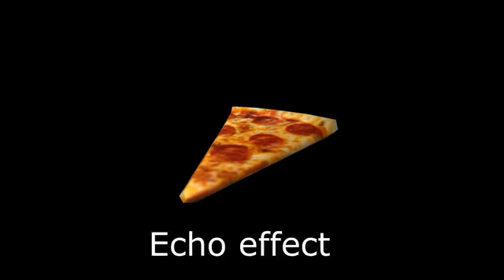Bad Pizza Is Not Doing to be alive